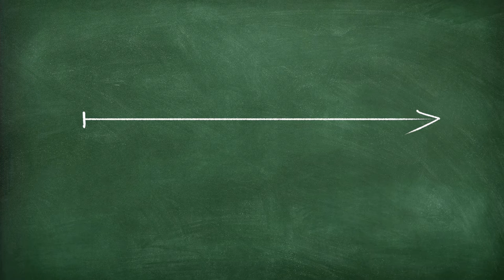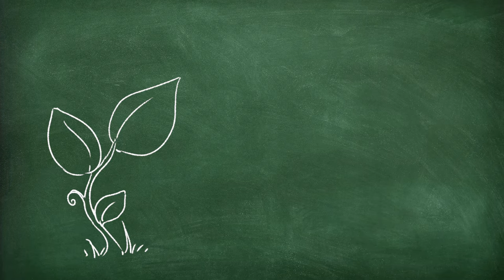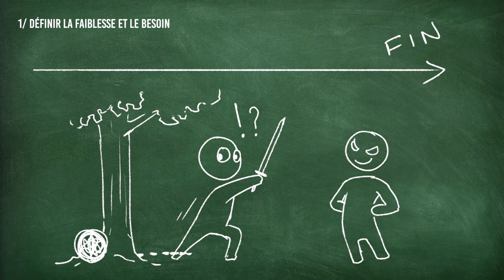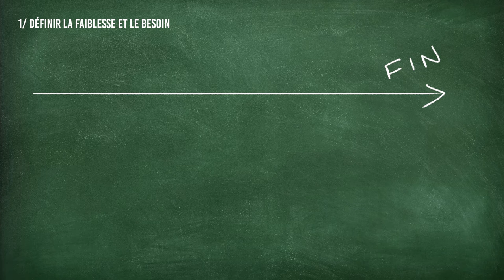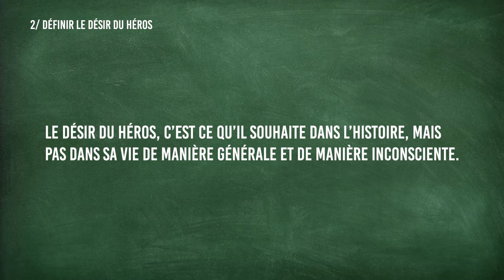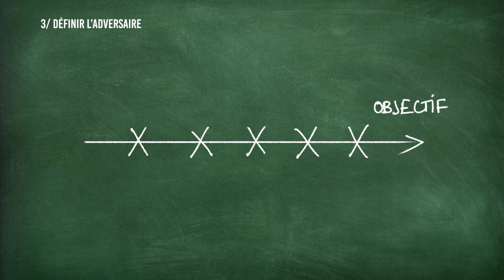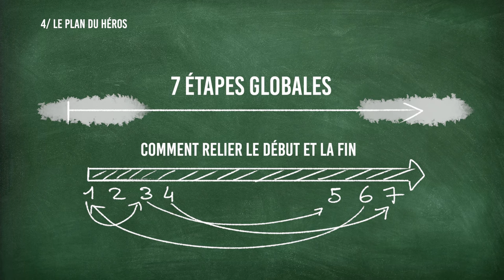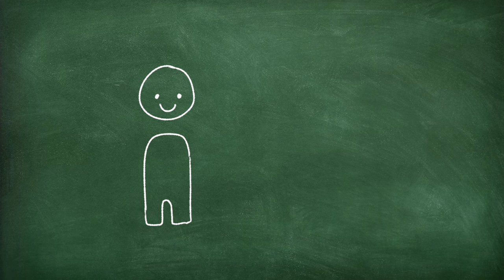L'ANATOMIE DU SCÉNARIO par John Truby - La structure en 7 étapes - Partie 1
Hello ! Pour changer un peu (et parce que ma caméra est HS, j'avoue), je vous partage une vidéo illustrée ! Je vous parle de l'anatomie du scénario de John Truby, et en particulier de sa structure narrative en 7 étapes !
Bon visionnage :)

Et sur Twitter, Mei, écriture et Scénario (mais je suis une bille avec Twitter, Instagram c'est mieux :) )

Musique libre de droit : Funck your Style, Tonezpro